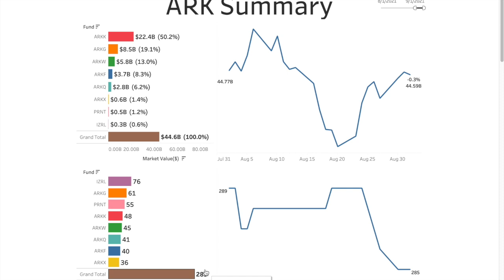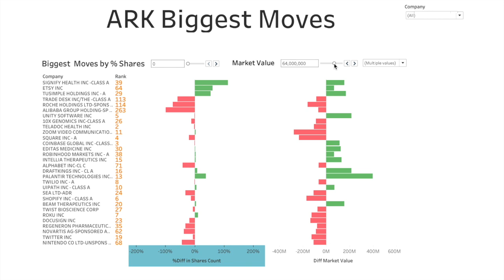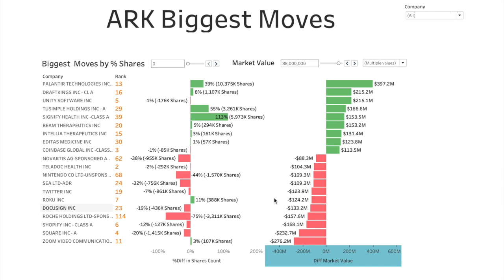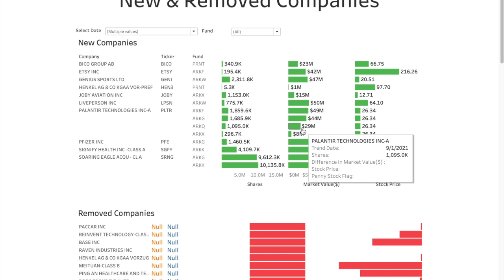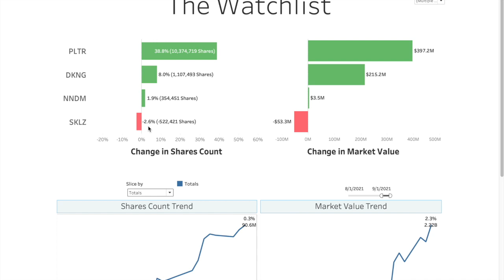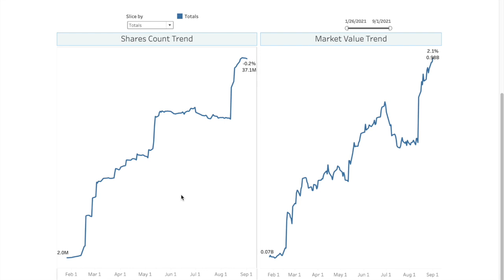Cathie Wood ARK Invest added 10M shares of Palantir $PLTR in Aug and other big moves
ARK's email of daily trades is incomplete list  of trades. Thats where we come in!
We wait for the complete data to be uploaded on ARK's website. Thats how we bring you:
1. Complete list of trades &  biggest moves
2. Weekly and Monthly summaries for all ETFs (ARK,ARKK,ARKG,ARKQ,ARKF,ARKW,ARKX,IZRL,PRNT, ARKX ) combined and individually
3. New and Removed companies
4. Insider Moves for ARK's portfolio companies
Not an ARK representative! Just a fan!